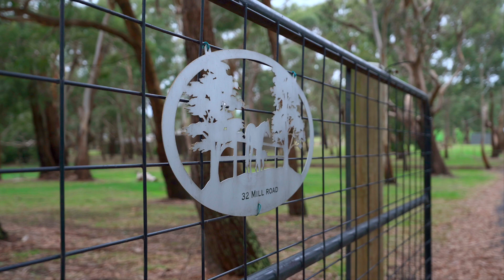32 Mill Road, Kilmore